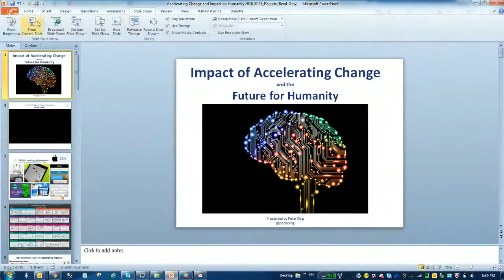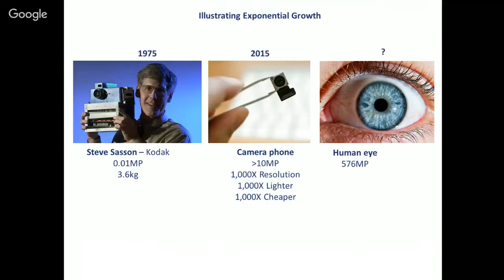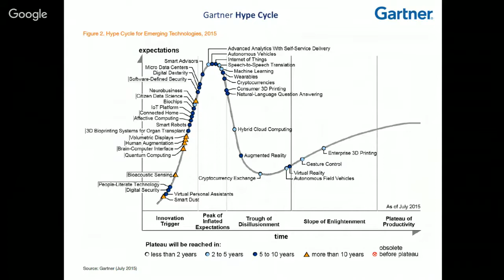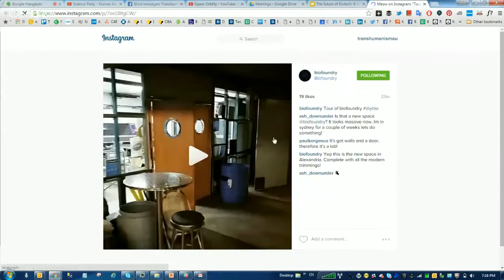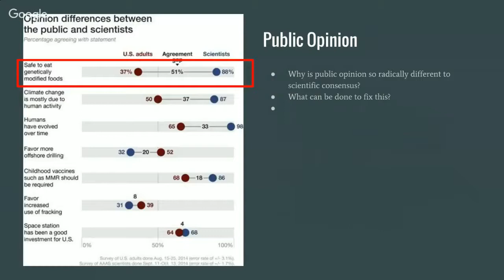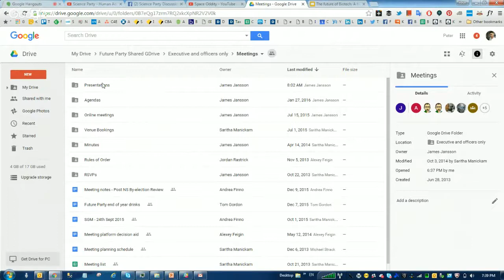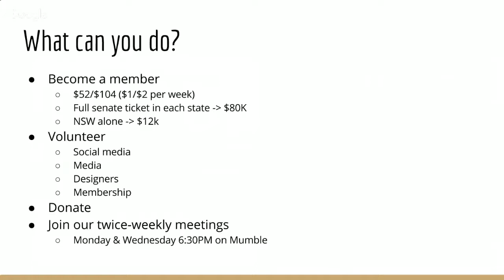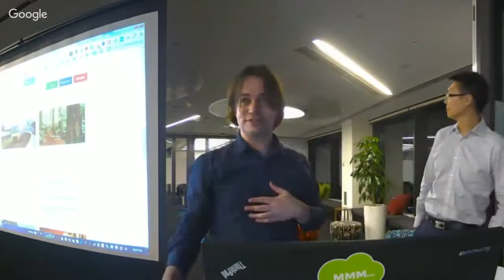Science Party - The Acceleration and Democratisation of Technological Advancement 2016 02 25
The world is changing quickly. Not only is technology advancing at an accelerating rate, but the barrier to innovating is lower than ever. Come along and hear Peter Xing discuss accelerating change and the effect on humans, and Meow-Ludo Meow-Meow discuss biohacking and home-brew biological innovation. There will also be time for questions and discussion with the guest speakers and the Science Party.